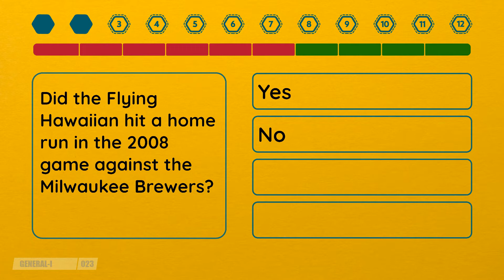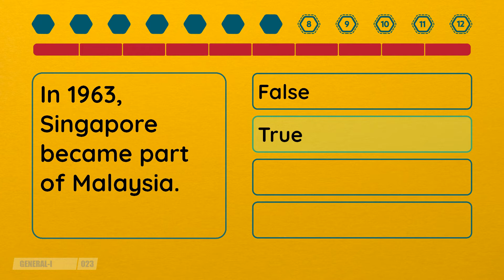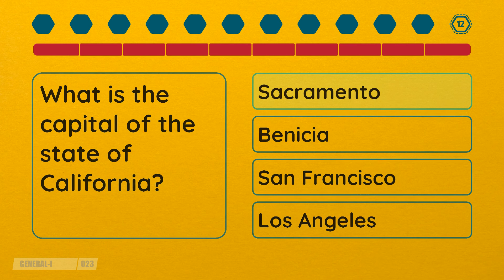2 Minute Quiz - Episode #23